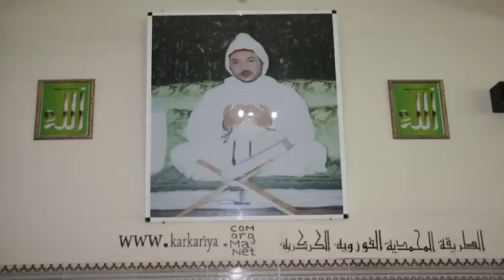الحضرة الكركرية 3/08/2012 ج2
الحضرة الكركرية بمجمع الزاوية بمدينة العروي